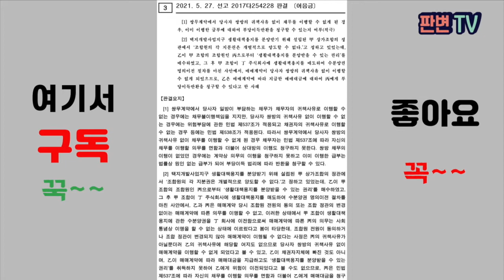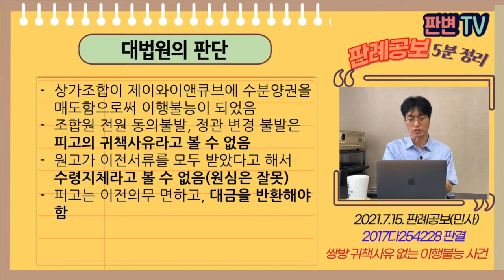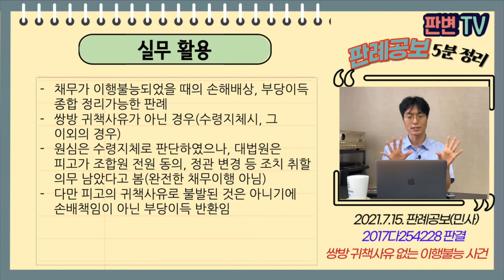쌍방 귀책사유 없는 이행불능 사건 [21.715.자 판례공보(민사)]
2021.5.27. 선고 2017다254228 판결
어음금

원고 상가분양권 매수인(상고인)
피고 매도인

파기환송

상가조합의 정관(09.3.26)에는 지분권은 양도할 수 없음
원고는 09.4.6. 조합원인 피고로부터 생활대책용지 분양권을 5,100만원에 매수, 대금 지급
원고는 조합원 지위 이전에 필요한 서류를 모두 받았고, 이후 상가조합의 조합원으로 대우받음
경기도시공사는 09.8.31. 변경공고하면서 지분 변경은 최초 계약체결일 2주이후부터 조합원 전원의 동의 요구
상가조합은 12.5.30. 제이와이앤큐브에 생활대책용지를 모두 매도함

상가지분권 양도는 이행불능이 되었는가
조합원 전원 동의 불발, 조합 정관 변경 불발이 피고의 귀책사유인가
원고가 서류를 모두 받았으므로, 채권자지체인가
원고, 피고의 귀책사유 없이 이행불능시 매매대금은 반환되는가

상가조합이 제이와이앤큐브에 수분양권을 매도함으로써 이행불능이 되었음
조합원 전원 동의불발, 정관 변경 불발은 피고의 귀책사유라고 볼 수 없음
원고가 이전서류를 모두 받았다고 해서 수령지체라고 볼 수 없음(원심은 잘못)
피고는 이전의무 면하고, 대금을 반환해야 함

실무활용
채무가 이행불능되었을 때의 손해배상, 부당이득 종합 정리가능한 판례
쌍방 귀책사유가 아닌 경우(수령지체시, 그 이외의 경우)
원심은 수령지체로 판단하였으나, 대법원은 피고가 조합원 전원 동의, 정관 변경 등 조치 취할 의무 있다고 봄
다만 피고의 귀책사유로 불발된 것은 아니기에 손배책임이 아닌 부당이득 반환임